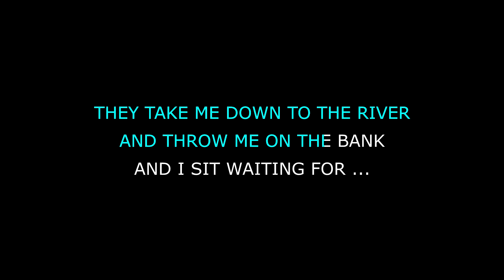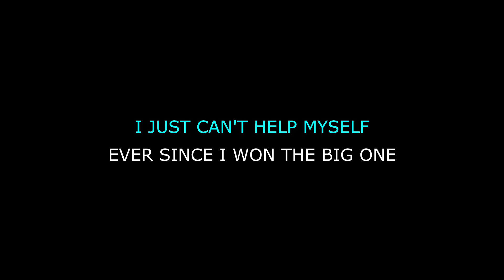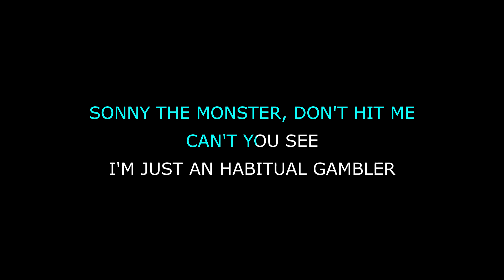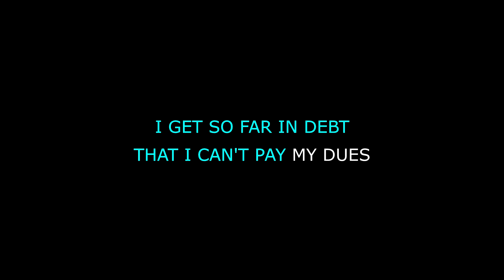Guided by Voices - Sonny the Monster (Karaoke)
Fan karaoke video of Guided by Voices - Sonny the Monster. Original track with main vocals removed by AI.
The channel is not monetized, feel free to toss me a tip if you want